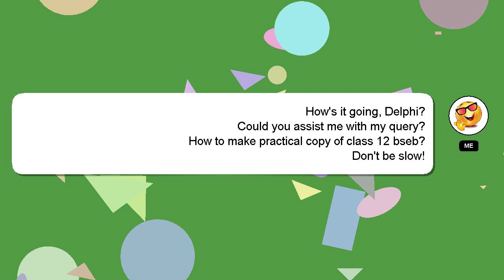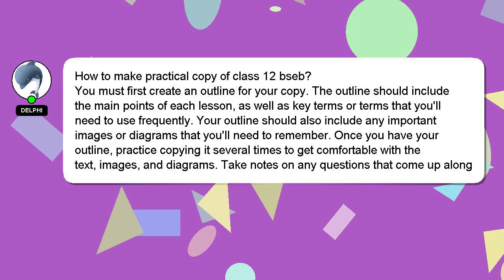How to make practical copy of class 12 bseb?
Let me give you a quick introduction about myself, Salutations, my name is Delphi. I am capable of providing answers to your questions. - How to make practical copy of class 12 bseb?

Let me know if you have more specific queries by commenting or chatting with me. A 'heart' from me will indicate my appreciation for your answer.

*2 What we are experimenting :*